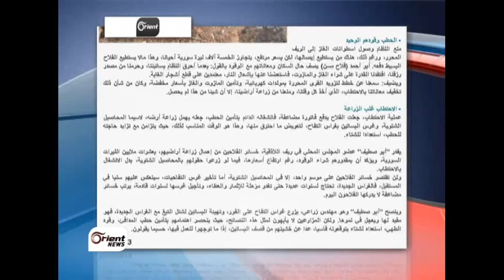أورينت نت: قطع الأشجار يفوق زرعها بريف اللاذقية والسبب الأسد والبرد!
كتب مدير عام تلفزيون أورينت غسان عبود مقالا نشرته صحيفة أورينت نيوز .. يتحدث فيه عن الحملة التي تقودها شخصيات وكتاب ومحللون سياسيون وتهدف للترويج لفكرة ان المجتمع الدولي يسعى لاعادة تاهيل بشار الاسد في المرحلة المقبلة ...!

محمد صبح / أورينت نيوز